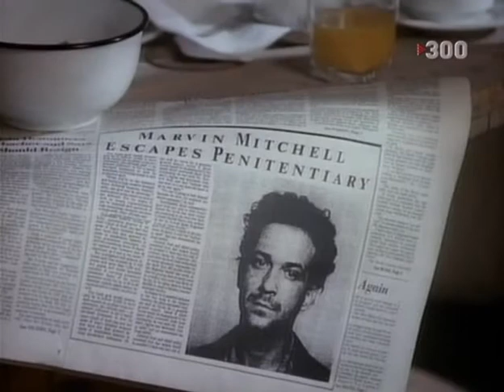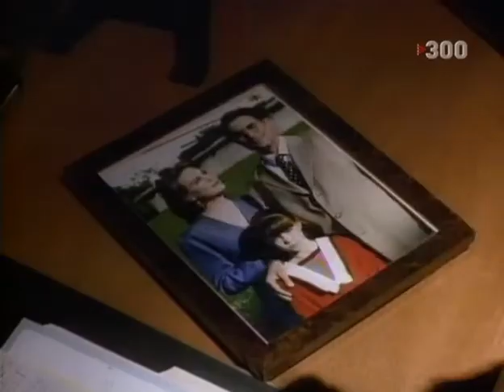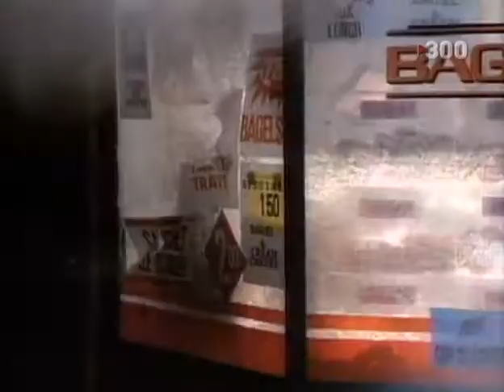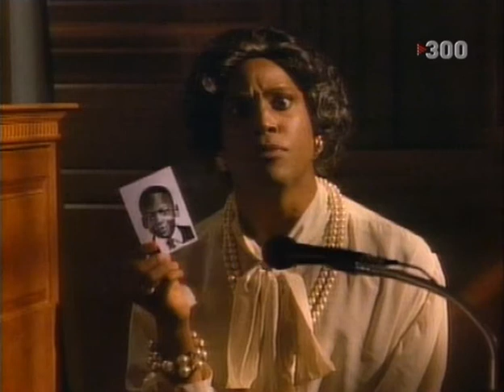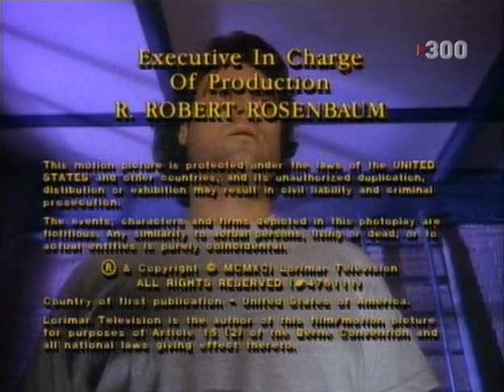Dark Justice (1991-1993) - "Marshall Law" (Season One, Episode 14)